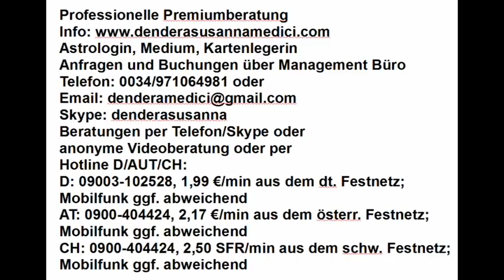Tageshoroskop: 25.01.2018 Schicksalstag